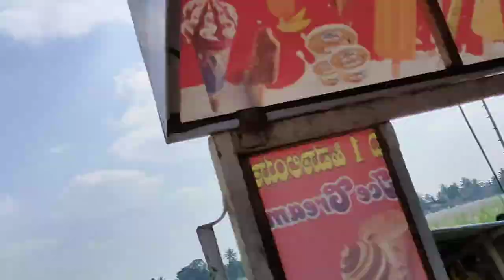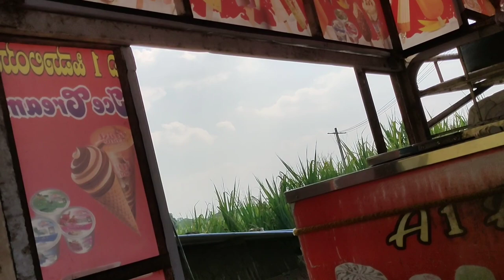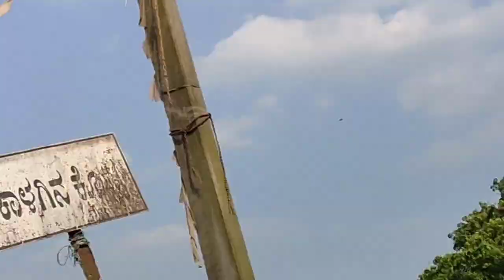ಹಳಿಯಾಳದ ಕಾಳಗಿನಕೊಪ್ಪ, ಪಿಶೆ ಲಿಂಗೇಶ್ವರ ದರ್ಶನ, Kalaginkoppa Haliyal,Ram mandir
ಹಳಿಯಾಳದ ಕಾಳಗಿನಕೊಪ್ಪ
ಫಿಶ್ ಲಿಂಗೇಶ್ವರ ದರ್ಶನ
Kalaginkoppa Haliyal
Ram mandir
Mr and Mrs betagerI haliyal
Mr and Mrs betagerI

kannada vlogs
 Mr and Mrs betageri haliyal youtuber
 Mr and Mrs betageri haliyal chanal
Haliyal Mr and Mrs betageri vlogs
haliyal bus stop
haliyal shivaji circal
haliyal gouli galli
Kannada daily vlogs
kannada news
ayodhya
ram mandir
ayodhya ram mandir
ಅಯೋಧ್ಯ ರಾಮ ಜನ್ಮಭೂಮಿ
ಸೀತಾ ಮಾತ ನೇಪಾಳ
ram mandir ayodhya
ಕಾಳಿಗಿನಕೊಪ್ಪ

Villages Taluka Population
1 Addigera Haliyal 289
2 Adikehosur Haliyal 636
3 Agasalkatta Haliyal 273
4 Ajga0N Haliyal 412
5 Ajminal Haliyal 623
6 Alolli Haliyal 369
7 Alur Haliyal 589
8 Ambewadi Haliyal 2,630
9 Ammankop Haliyal 1,011
10 Antrolli Haliyal 475
11 Arlwad Haliyal 2,148
12 Arshingeri Haliyal 7
13 Badakanshirda Haliyal 2,255
14 Badashirgur Haliyal 104
15 Baloga Haliyal 117
16 Balshettikop Haliyal 470
17 Basawalli Haliyal 694
18 Bedarshirgur Haliyal 161
19 Belwatgi Haliyal 3,267
20 Bhagawati Haliyal 1,628
21 Bhanasageri Haliyal 955
22 Bhimanalli Haliyal 276
23 Bidrolli Haliyal 856
24 Bommanalli Haliyal 565
25 Bukkankoppa Haliyal 525
26 Buzurkanchanalli Haliyal 3,196
27 Channapur Haliyal 17
28 Chibbalgeri Haliyal 862
29 Chotakanshirda Haliyal 337
30 Dodkop Haliyal 719
31 Domagera Haliyal 208
32 Donshirgur Haliyal 117
33 Dusagi Haliyal 1,535
34 Gadagera Haliyal 169
35 Gardolli Haliyal 662
36 Ghadiyal Haliyal 432
37 Gobral Haliyal 152
38 Golehalli Haliyal 582
39 Guledkop Haliyal 165
40 Gundolli Haliyal 2,001
41 Gutti Haliyal 9
42 Guttibail Haliyal 38
43 Halsi Haliyal 42
44 Hampehalli Haliyal 1,006
45 Handli Haliyal 797
46 Haregali Haliyal 189
47 Harnoda Haliyal 196
48 Havagi Haliyal 2,170
49 Homnalli Haliyal 407
50 Hosur Haliyal 491
51 Hunswad Haliyal 1,849
52 Janaga Haliyal 1,426
53 Jatga Haliyal 687
54 Jatgahosur Haliyal 96
55 Jawalli Haliyal 560
56 Jogankop Haliyal 858
57 Kalasapur Haliyal 182
58 Kalbhavi Haliyal 140
59 Kalginatti Haliyal 6
60 Kalginkop Haliyal 1,978
61 Kariyampali Haliyal 224
62 Karlkatta Haliyal 799
63 Kawalwad Haliyal 3,195
64 Kegdal Haliyal 396
65 Kerwad Haliyal 1,011
66 Kerwad Haliyal 1,362
67 Kesrodaga Haliyal 99
68 Kesrolli Haliyal 993
69 Khamdolli Haliyal 838
70 Khurd Kanchanalli Haliyal 1,290
71 Kulgi Haliyal 444
72 Kumbarkop Haliyal 165
73 Kurigadde Haliyal 279
74 Kyatangera Haliyal 149
75 Madnalli Haliyal 1,141
76 Magwad Haliyal 573
77 Mainal Haliyal 234
78 Malwad Haliyal 116
79 Malwadi Haliyal 625
80 Mangalawad Haliyal 3,455
81 Modalgera Haliyal 453
82 Mugadkop Haliyal 273
83 Mundki Haliyal 5
84 Mundwad Haliyal 1,551
85 Murkwad Haliyal 2,606
86 Muttalmuri Haliyal 1,411
87 Nagshetikop Haliyal 754
88 Nandigadda Haliyal 1,148
89 Narnalli Haliyal 185
90 Nilwani Haliyal 289
91 Niralagi Haliyal 876
92 Pala Haliyal 701
93 Pura Haliyal 114
94 Ramapur Haliyal 563
95 Rayapattan Haliyal 335
96 Sambrani Haliyal 1,169
97 Satmani Haliyal 594
98 Satnalli Haliyal 1,253
99 Shivapur Haliyal 1,197
100 Siddapur Haliyal 69
101 Tatgera Haliyal 266
102 Tattigeri Haliyal 1,495
103 Tatwanagi Haliyal 1,594
104 Tegnalli Haliyal 845
105 Tergaon Haliyal 5,234
106 Timmapur Haliyal 415
107 Tippingeri Haliyal 347
108 Vincholli Haliyal 22
109 Vitnal Haliyal 653
110 Yedoga Haliyal 2,142